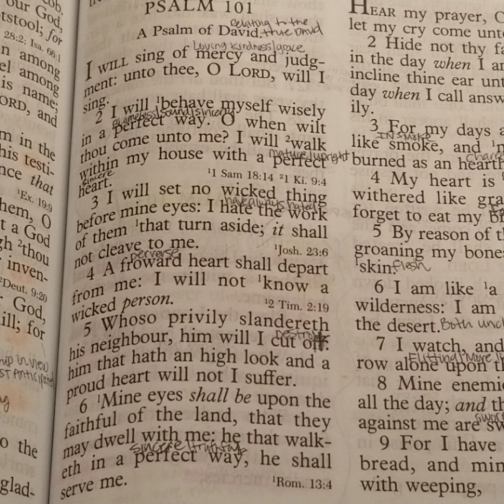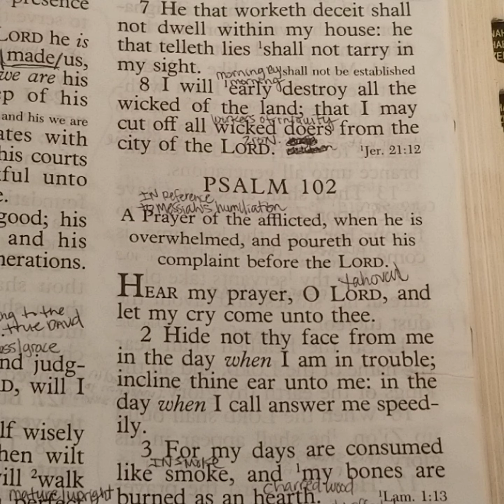Relating to the True David. Psalm 101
Holy Bible. King James Version, Bible Study,  In Depth. Chapter by Chapter, Verse by Verse. Book of Psalms, Word of God our Lord Jesus Christ.